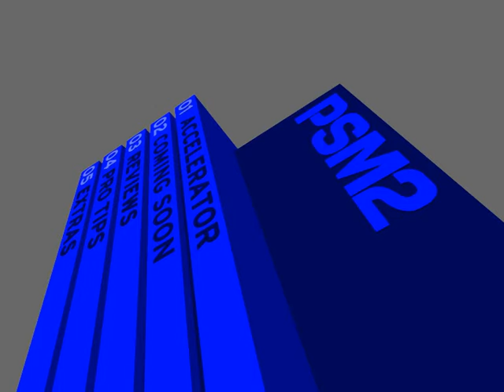PSM2 DVD intro